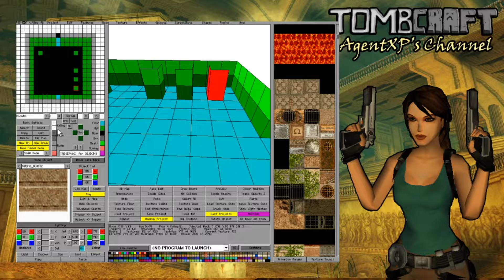TRLE Building Time-lapse: Pillar Trap Room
A behind the scenes TRLE level building time-lapse. Showcasing the development of the pillar and spike trap room section of Palace Midas.